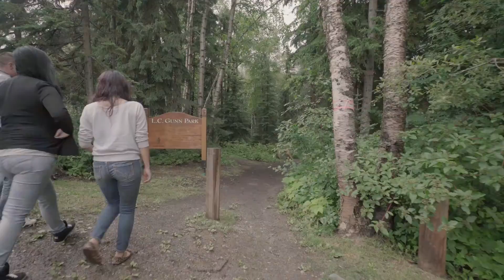Northern Health Nechako Youth Treatment Program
Making the decision to seek out support while dealing with substance use concerns can be difficult and frightening. It takes courage to accept a helping hand. Learn about the services and approach of Northern Health's Nechako Youth Treatment Program.